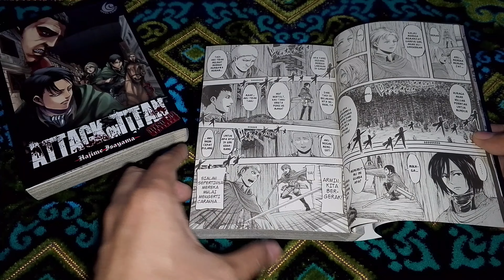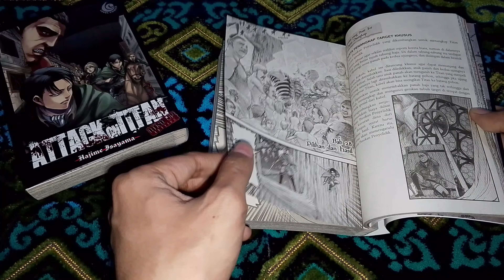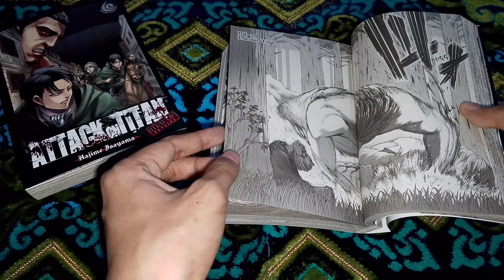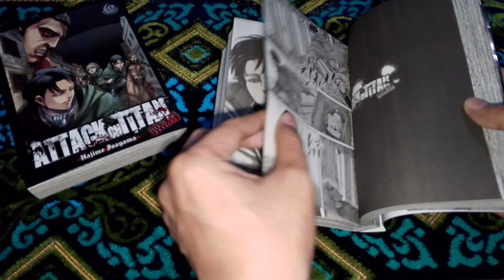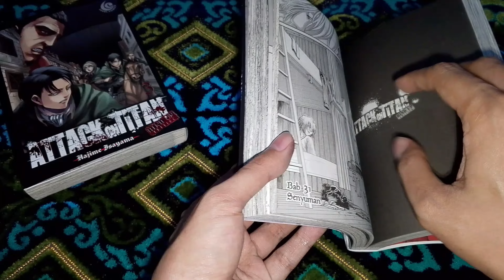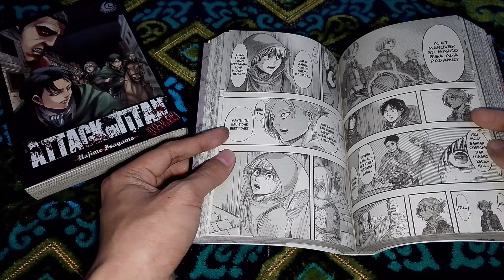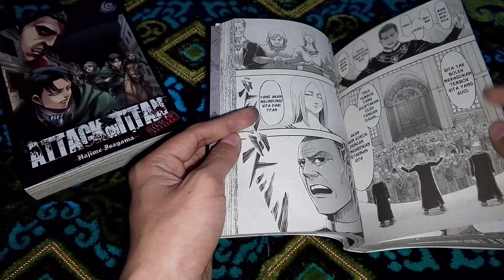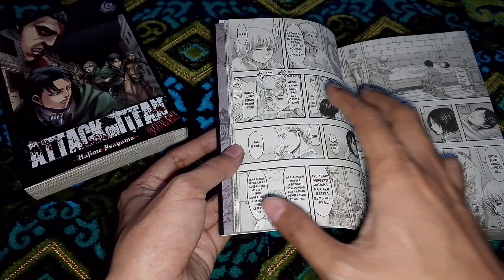Review Manga Attack on Titan Bind Up Edition 4 Indonesia